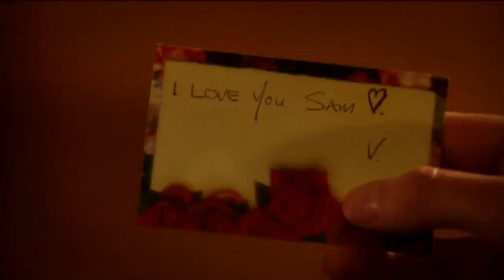A Valentine Haircut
When a man gets his hair cut on Valentine's Day, romance is in the air... or is it?

Writer/Director: Bill Robertson
Director of Photography: Alan Poon
Actors: Liane Balaban, Pat Kiely
Producers: Bill Robertson, Andrew Ainsworth, Billfilms Inc
Funder: Bravo!FACT